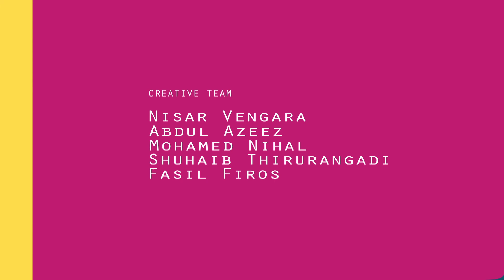Kids Drawings Education | How to draw a Stoberry | Drawing for Kids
Drawings for kids - How to draw a Stoberry

kids are the treasure of every country, who have to control our future.So its our duty to bring up their intelligence, patriotism, knowledge , & character. We designed this "MALAYALAM KIDS TV" to give them good stories, songs ,games, lessons etc to build their character & culture. The channel presents malayalam rhymes, malayalam kids tales, malayalam kids stories,malayalam kids movies, malayalam kids cartoons,malayalam kids jukebox,malayalam kids moral stories, malayalam kids alphabets apart from that malayalam learning series about vegetables, fruits, vehicles,birds,animals,numbers,alphabets,toys,food and much more entertainments and infotainment..

Recommended For Kids Video Rhymes - Jukebox